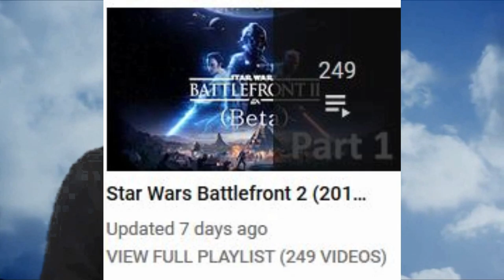Star Wars Battlefront 2 (JANY-OCT 2018) (RECAP - UNFINSHED PROJECT)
Hey Guys in this video we are looking back on battlefront 2 in 2018 from the months to Jany to oct but please this project is unfinshed but i wanted to upload this anyway..

- Enjoy and may the force be with you

 Produced/Writen/edited by Adis